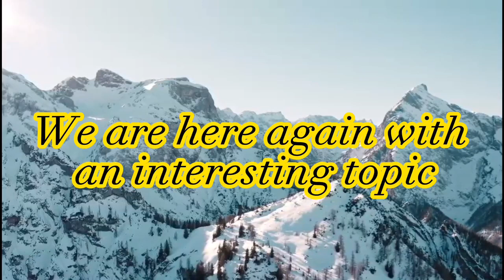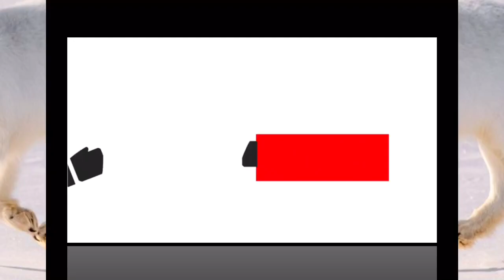Revealing The Secret About White Fox